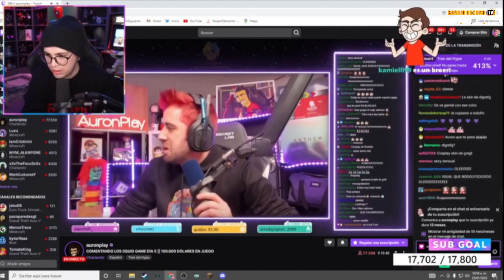LO MEJOR Y LO PEOR DE AURON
1 - EL CONTENIDO DE LOS VIDEOS QUE SE REPRODUCE EN ESTE CANAL NO BUSCA INCITAR AL ODIO NI MALAS ACCIONES. EL PROPÓSITO DE LSO VIDEOS ES EL DE CREAR UN CONTENIDO EDUCATIVO Y DE ENTRETENIMIENTO.
2 - TODA LA INFORMACIÓN DE LOS VIDEOS ES RECOPILADA A TRAVES DE TERCEROS EN INTERNET.
3 - ALGUNOS DE LOS VÍDEOS DIFUNDIDOS EN ESTE CANAL PUEDEN TENER CONTENIDO PARA PERSONAS DE ALTO CRITERIO, YA QUE ALGUNAS ESCENAS PUEDEN TENER CONTENIDO SENSIBLE O DELICADO. POR LO QUE SE ACONSEJA QUE LOS MENORES DE EDAD LO VEAN EN COMPAÑÍA DE UN ADULTO.
4 - EL PROPÓSITO DE TODOS LOS VÍDEOS DEL CANAL ES EL DE AYUDAR MEDIANTE FINES EDUCATIVOS Y DE ENTRETENIMIENTO.